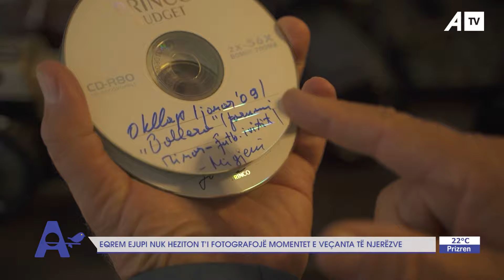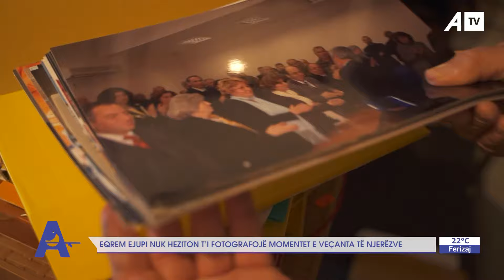Emisioni i mëngjesit Alarm - 08.10.2022 ATV